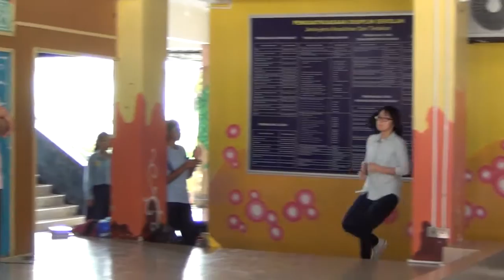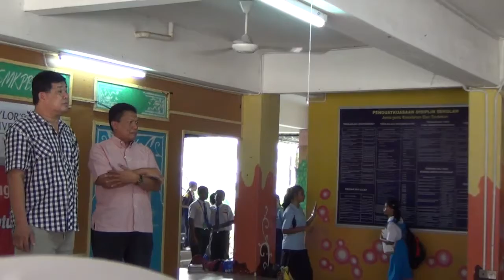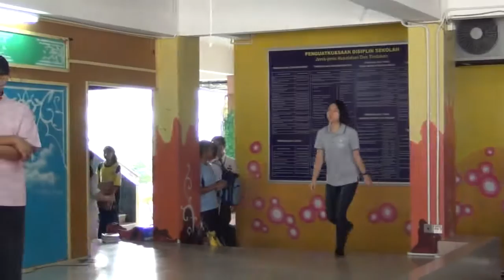(8As and 7As) SPM Results Day '14 (SMK PBP 1)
The best SPM 2013 candidates results (8As and 7As) - SMK Pusat Bandar Puchong (1).